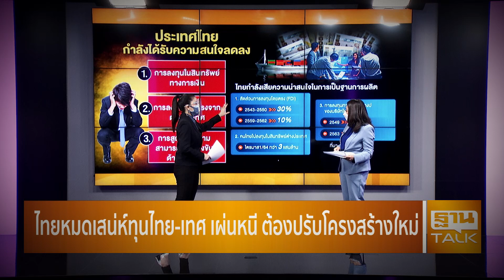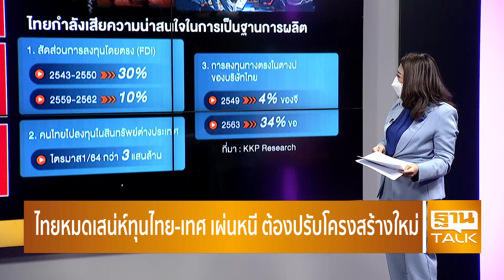ไทยหมดเสน่ห์ทุนไทย-เทศ เผ่นหนี ต้องปรับโครงสร้างใหม่ | NEWS EXCLUSIVE | THAN TALK | 23 ก.ค.64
ประเทศไทยไม่เนื้อหอมเหมือนก่อน ทุนไทย ทุนต่างชาติ หันหน้านี้ที่จะลงทุนในประเทศไทย ภาคเอกชนจี้รัฐต้องเร่งปรับโครงสร้างระบบเศรษฐกิจใหม่ก่อนที่ไทยจะถูกลอยแพ

อ่านต่อที่ :
1."กนอ."ผนึกกระทรวงแรงงาน-บีโอไอขอวัคซีนโควิด-19 ฉีดให้นักลงทุนต่างชาติ

Line : @thansettakij
Youtube Official : ฐานเศรษฐกิจ
Podcast : Thansettakij
blockdit : Thansettakij